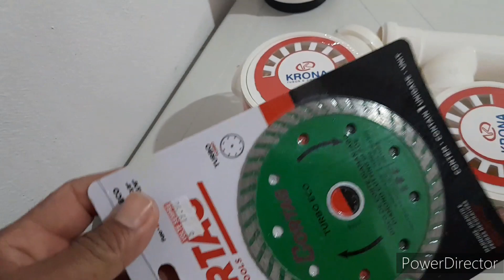COMEÇAMOS A REFORMA DO BANHEIRO. rotina de uma família simples